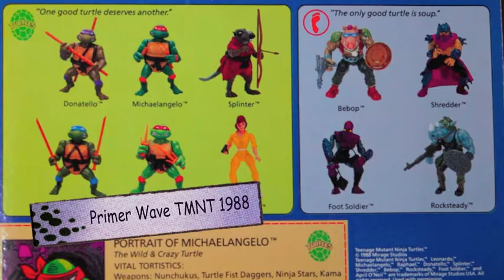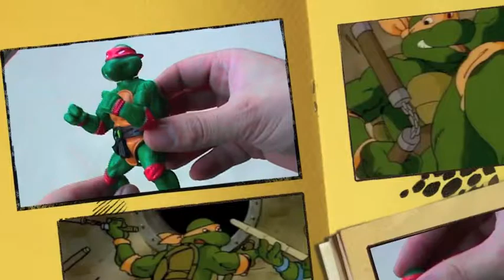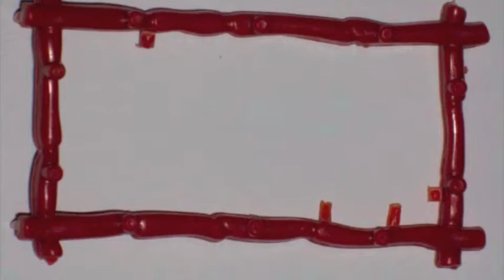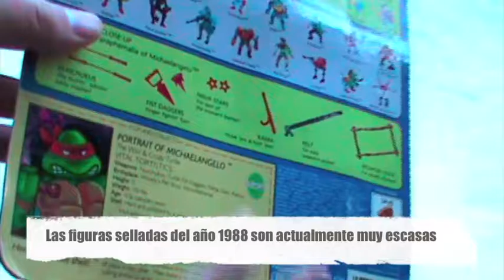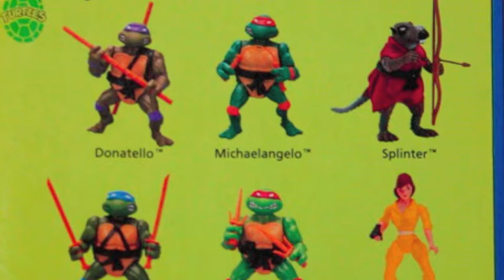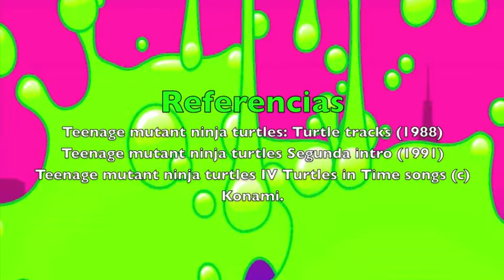Retro tortugas Episodio 5 Miguel Ángel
Quinto capítulo de la web serie Retro Tortugas! en esta oportunidad revisaremos a Miguel Ángel para muchos la más querida de las cuatro tortugas, espero disfruten de este episodio, Cowaabungaaa DuuUudess!!

El video de Towsend Coleman fue grabado por Jon Jupiter, puedes ver sus videos acá: